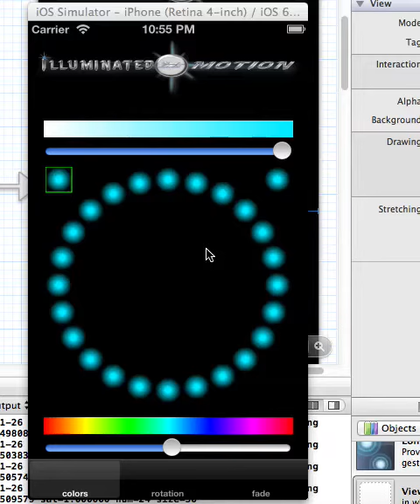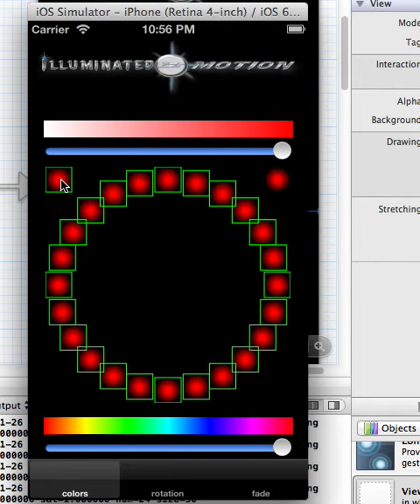Illuminated Motion iPhone app prototype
This app illustrates how a smartphone could be used to control the colors of the Illuminated Motion hub